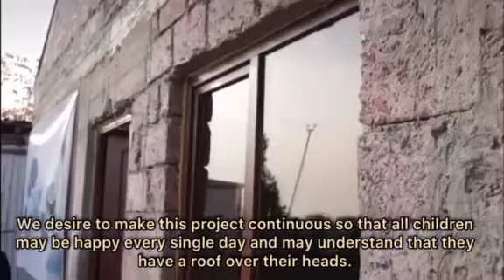Building Hope Project 2022